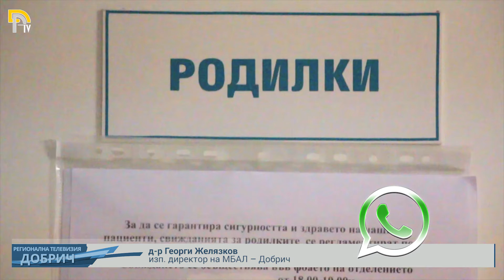Подобрява се състоянието на двете родилки с Ковид 19 в добричката болница